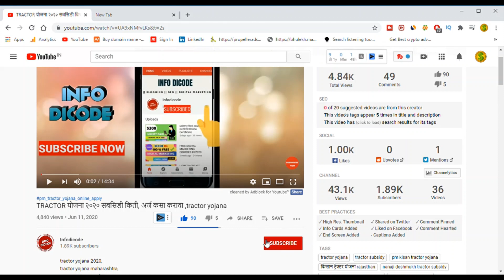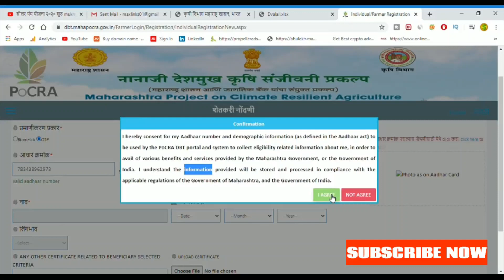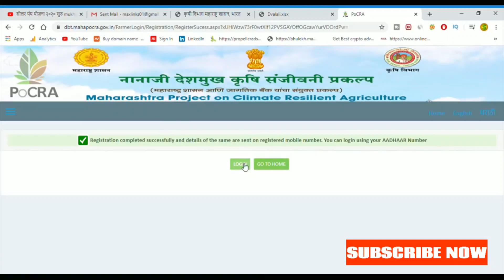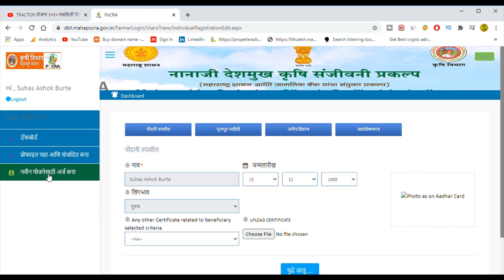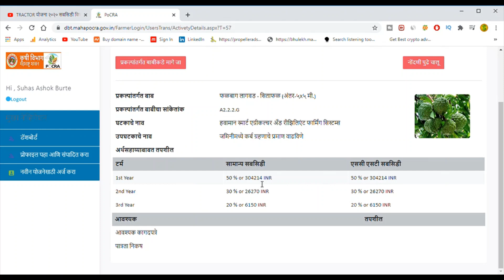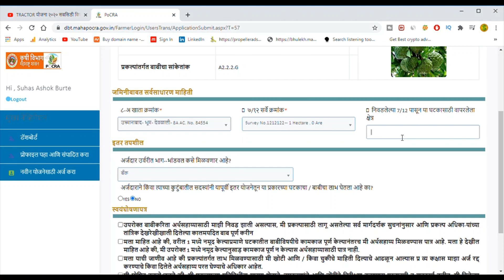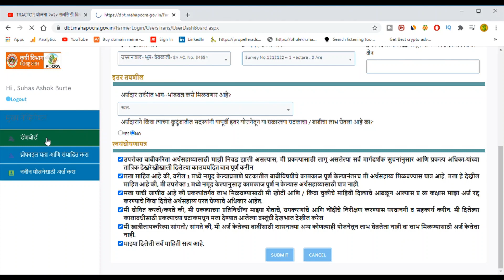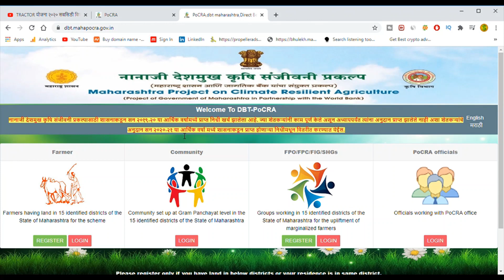सीताफळ लागवड १०० % अनुदान SITAFAL LAGVAD YOJANA 2020 ONLINE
सीता फळ  लागवड  १०० % अनुदान SITAFAL LAGVAD YOJANA 2020
तुम्हाला सीताफळ बाग लावायची असेल तर हा व्हिडिओ पूर्ण पहा
१०० % अनुदान कसे मिळते
काय करावे अनुदान मिळण्यासाठी
नानाजी देशमुख नवीन नियम
सीताफळ लागवड योजना
सिताफळ लागवड,सीताफळ शेती,सेंद्रिय शेती,नैसर्गिक शेती,आधुनिक शेती,फळबाग लागवड ,sitafal ki kheti,india farming,caster apple
custard apple,success story,custard apple farming,marathi news,great maharashtra,custard apple cultivation,agriculture,सिताफळशेती,सिताफळ शेती यशोगाथा,सिताफळ शेती माहिती,यशोगाथा माहिती मुलाखत,यशोगाथा,यशोगाथा शेतकरी
सीताफळ लागवड,
सीताफळ कलम,
सीताफळ रबडी,
सीताफळ छाटणी,
सीताफळ बाग,
सीताफळ पाणी व्यवस्थापन,
सीताफळ जाती,
सीताफळ रबडी मधुरा रेसिपी,
nmk सीताफळ
भाऊसाहेब फुंडकर फळबाग योजना,
फळबाग विमा योजना 2019,
फळबाग विमा योजना 2020,
फळबाग अनुदान योजना,
पांडुरंग फुंडकर फळबाग योजना,
फळबाग योजना 2019 20,
फळबाग योजना 2020
सीताफळ लागवड  १०० % अनुदान SITAFAL LAGVAD YOJANA 2020सीताफळ लागवड  १०० % अनुदान SITAFAL LAGVAD YOJANA 2020 ONLINE
सीताफळ लागवड  १०० % अनुदान SITAFAL LAGVAD YOJANA 2020 ONLINEसीताफळ लागवड  १०० % अनुदान SITAFAL LAGVAD YOJANA 2020 ONLINEसीताफळ लागवड  १०० % अनुदान SITAFAL LAGVAD YOJANA 2020 ONLINEसीताफळ लागवड  १०० % अनुदान SITAFAL LAGVAD YOJANA 2020 ONLINEसीताफळ लागवड  १०० % अनुदान SITAFAL LAGVAD YOJANA 2020 ONLINE

infodicode,सीताफळ लागवड . सुपर गोल्डन . nmk1 खत व्यवस्थापन .